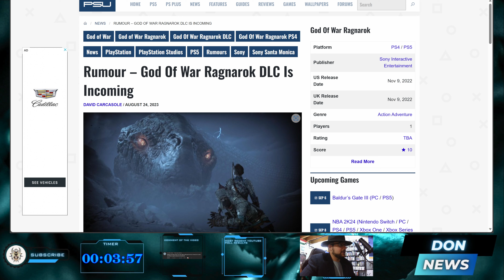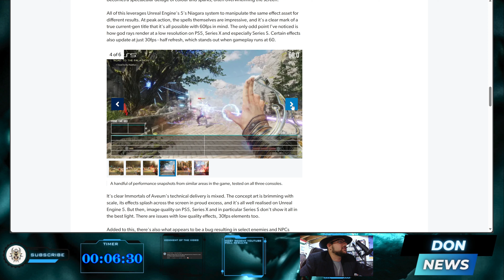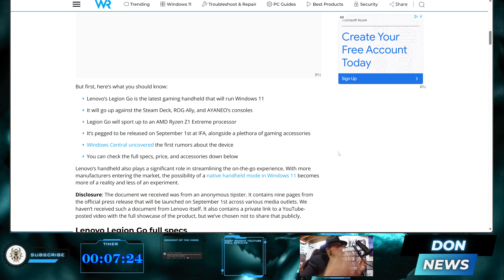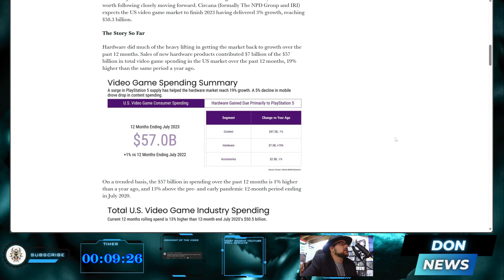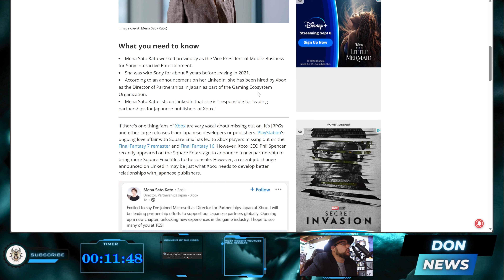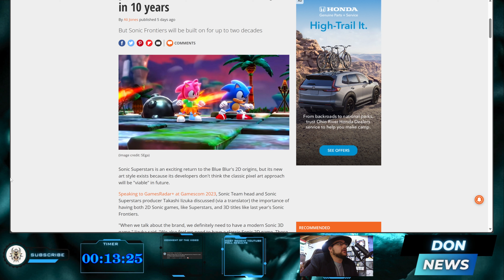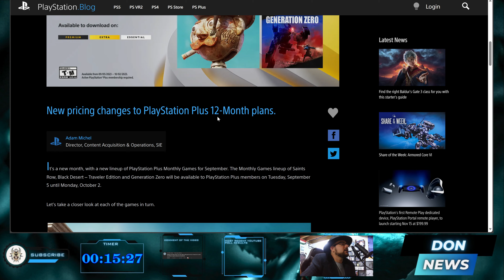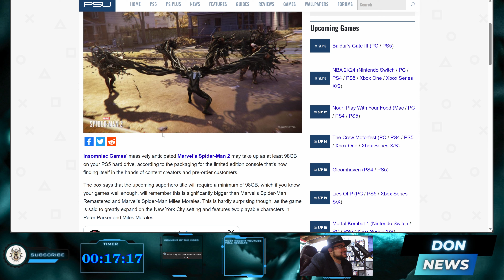Last Week News Round Up + Reading Comments - TheDonNews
Hello viewer, TheDonNews is a show were I talk about gaming news and other news I my find interesting.
TheDonNews is released daily so if you liked this video come back tomorrow for the next episode.
I only plan to give facts and my personal thoughts on the topic.

Leave in the comments friends; what you think of my new layout for Don News I'd appreciate it. I am always working to be better.

Topics of the day:
Too much to list but it is a whole bunch of news from last week!

Since, I am just starting out I want to thank all of you for spending your time listening to me.
I appreciate all of you, and don't you forget it!